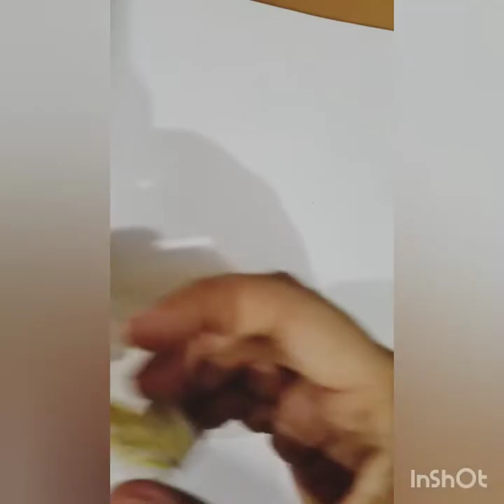Tutorial: Honey Bee Hive painting (Bubble Wrap Technique)painting